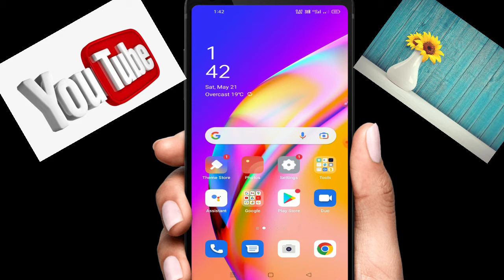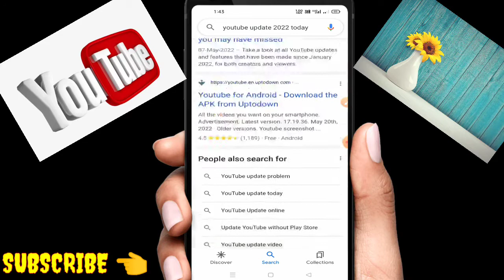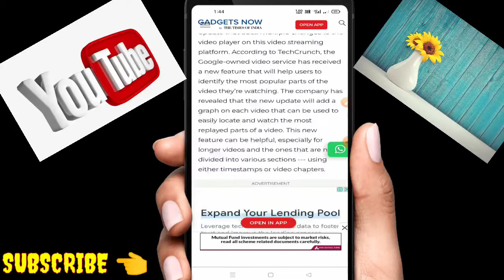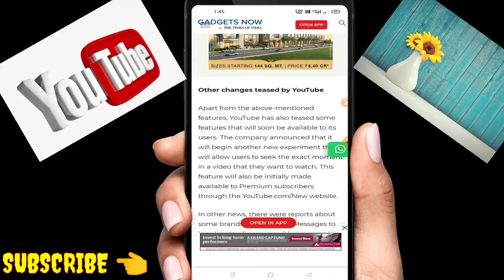की Monetization Policy हुई Change | Youtube New Update 2022 | Tech Yogi